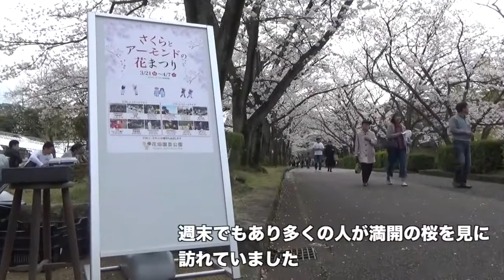HCFF2020-3-9 さくらとアーモンドの花まつり2019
作品名: さくらとアーモンドの花まつりダイジェスト
部門：CM
制作者: 佐田典子
所属: TLEAいのちの冠福岡教会